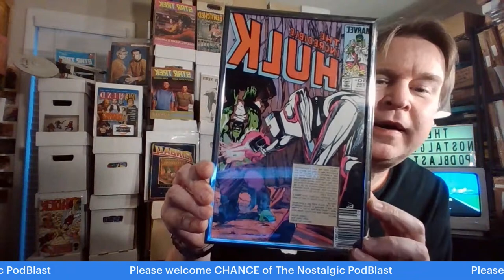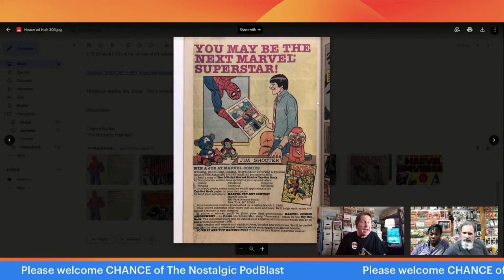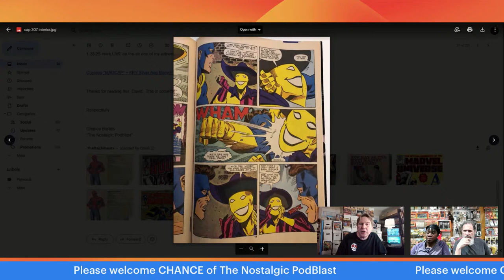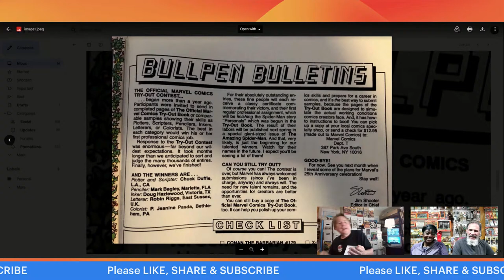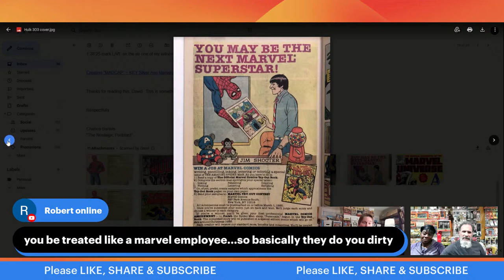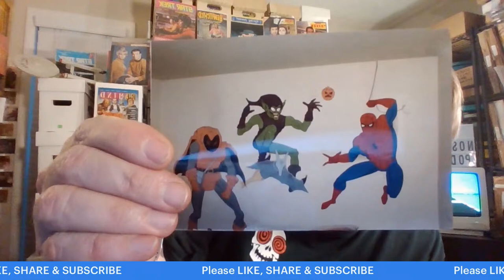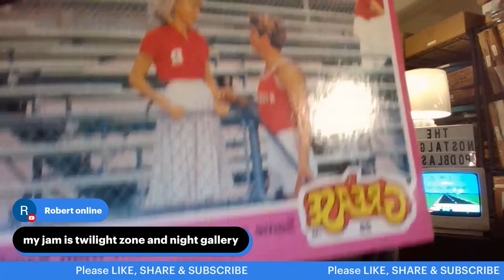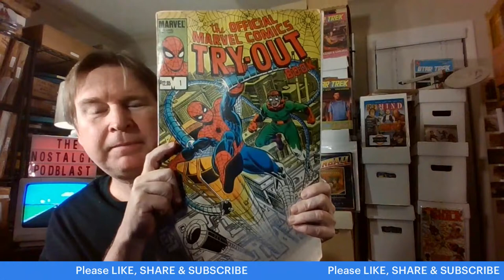Did Marvel Steal This Man's Character? Live Interview with Open by Chance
Live discussion tonight with Chance, who claims Marvel ripped off his character design in a contest! Let's hear the full story...